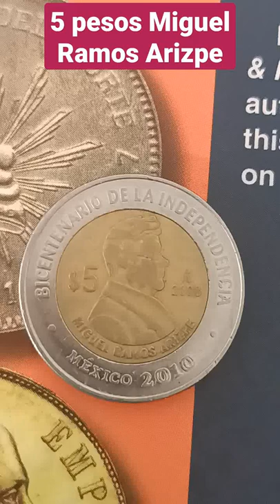5 pesos De Miguel Ramos Arizpe